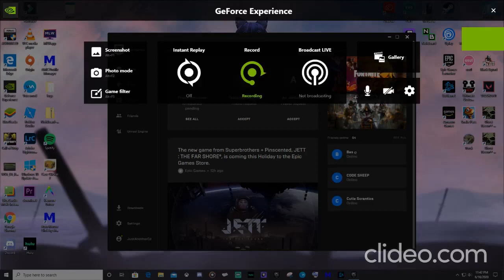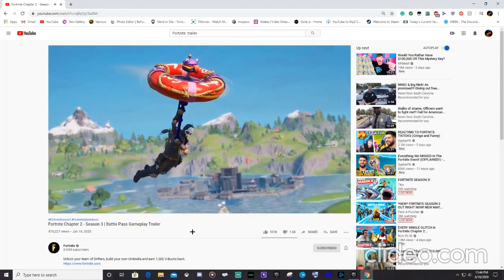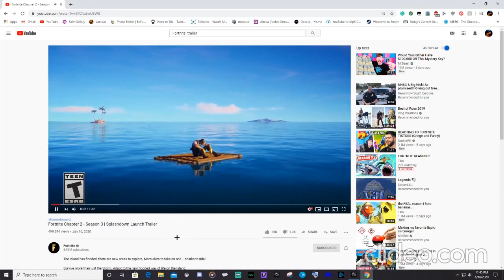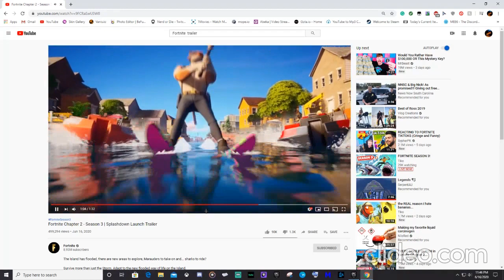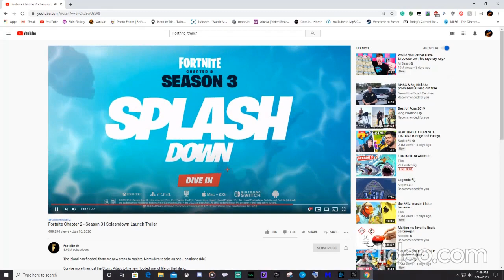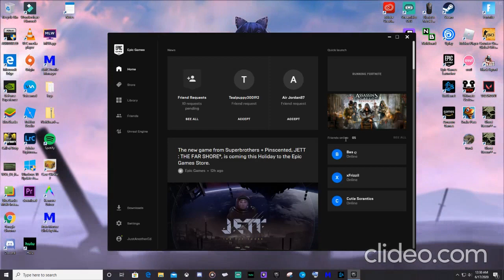SEASON 3 BATTLEPASS SHOWCASE (Fortnite)